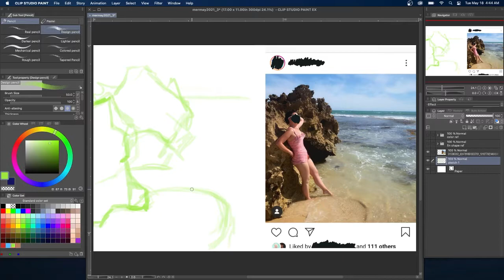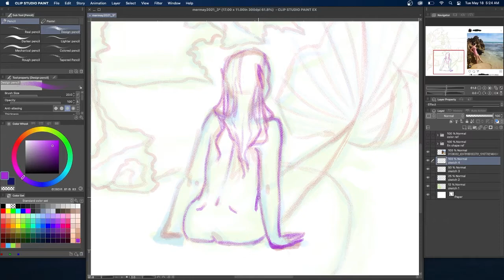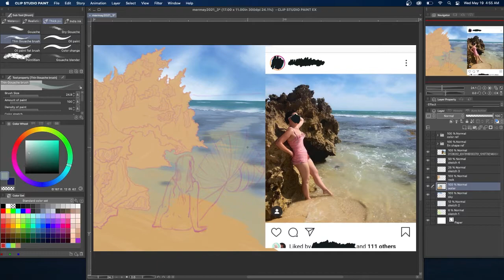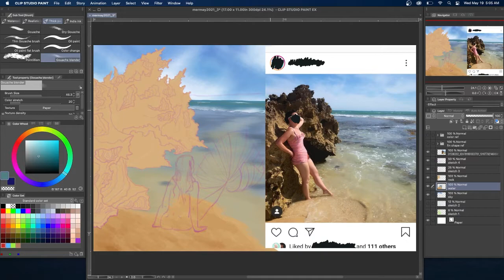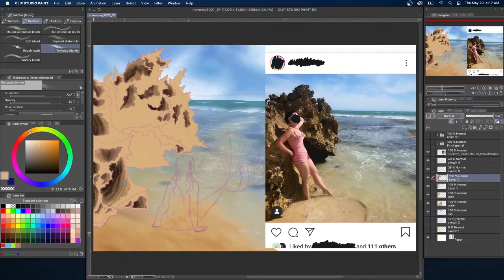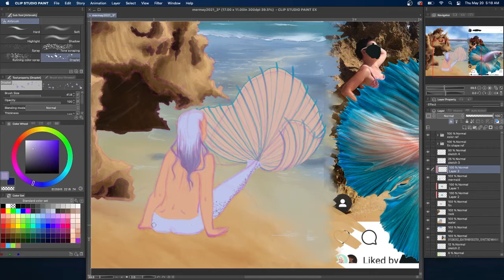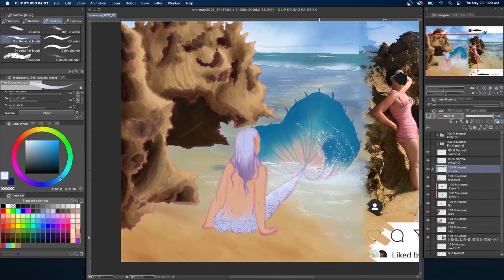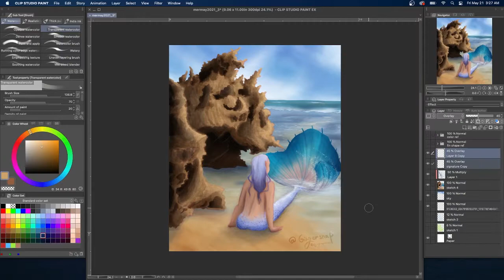Mermaid Relaxing On The Beach Speedpaint Full, MerMay 2021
What you see is a super long video of everything you've already seen, what I see is 5 hours worth of drawing condensed into 44 minutes. Neither of us are technically wrong but I am really tired of looking at this mermaid drawing in particular so I promise there will be a new one tomorrow. If you want to see more of my work here or support me in anyway so I can do more illustrations you can find me at these other places
~ If you like the music you can find it live streamed here by Lofigeek or on their spotify playlist